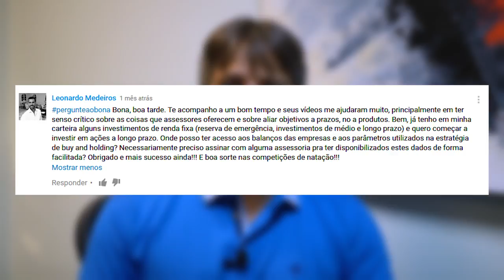PergunteaoBona - Como ter acesso aos balanços das empresas?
« CONTEÚDO »

Como ter acesso aos balanços das empresas?

Olá, tudo bem você? Preparado para mais um salto na sua carreira de investidor? Então vamos juntos!
Se por acaso você ainda não me conhece, sou o André Bona do Blog de Valor em mais um vídeo, no meu canal, sobre finanças e investimentos para você!

Hoje é dia do quadro “Pergunte ao Bona”. Nesse quadro, que vai ao ar sempre aos sábados, eu respondo as dúvidas que vocês colocam nas minhas mídias sociais. É importante sempre colocar a hashtag PergunteaoBona, porque eu faço o filtro das perguntas por ela para ver as perguntas e escolher algumas delas. Então coloque sua dúvida sempre com a hashtag, porque aí, pode ser que eu a selecione para responder ok?

Antes de começar o vídeo de hoje, quero lembrar você de se inscrever no meu canal e também marcar o sininho que tem aqui abaixo para receber as notificações a cada novo vídeo que eu publicar, ok? Isso é uma forma de você me dizer que gosta dos meus conteúdos, mas principalmente um meio para você se manter atualizado. Se inscrevendo você vai ficar mais ligado e antenado no mercado financeiro, e vai aumentar radicalmente suas chances de sucesso!

Vamos à pergunta de hoje, que é do Leonardo Medeiros.

Bona, boa tarde. Te acompanho a um bom tempo e seus vídeos me ajudaram muito, principalmente em ter senso crítico sobre as coisas que assessores oferecem e sobre aliar objetivos a prazos, no a produtos. Bem, já tenho em minha carteira alguns investimentos de renda fixa (reserva de emergência, investimentos de médio e longo prazo) e quero começar a investir em ações a longo prazo. Onde posso ter acesso aos balanços das empresas e aos parâmetros utilizados na estratégia de buy and holding? Necessariamente preciso assinar com alguma assessoria para ter disponibilizados estes dados de forma facilitada? Obrigado e mais sucesso ainda!!! E boa sorte nas competições de natação!!!
Esse foi o nosso quadro Pergunte ao Bona! Se você quiser que eu responda sua dúvida, coloque ela aqui na área de comentários que eu sempre vou olhar todas e selecionar algumas pra responder em vídeo. Coloque sempre a hashtag porque é por ela que eu filtro as mensagens, ok?
Lembre-se de se inscrever aqui no canal, marcar o sininho para receber as notificações dos novos vídeos e entrar no blogdevalor.com.br para cadastrar seu e-mail e receber outras orientações sobre como melhorar investimentos, tranquilo?
Te desejo todo o sucesso!

« CONVITE »

Link do vídeo: